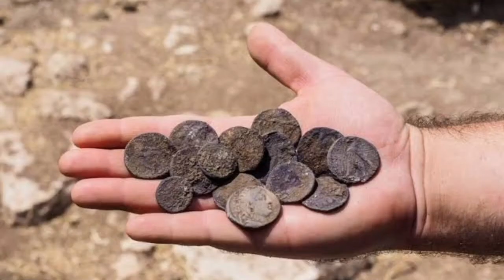Bateshwar Temple | Mahakal Bhakti | 101 Temple series in Bateshwar Dhaam | जानिए ऐतिहासिक तथ्य 😲